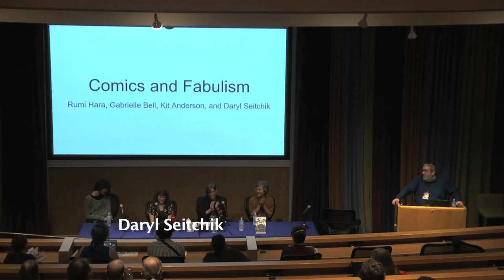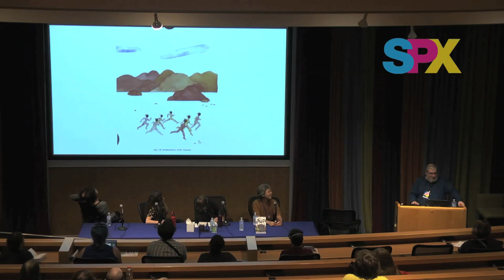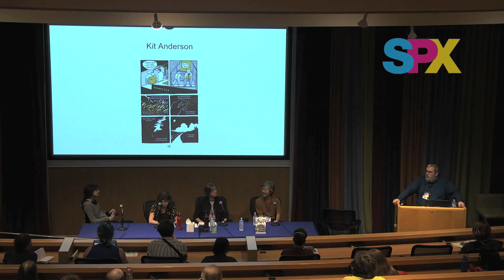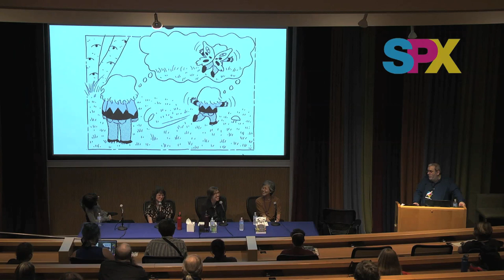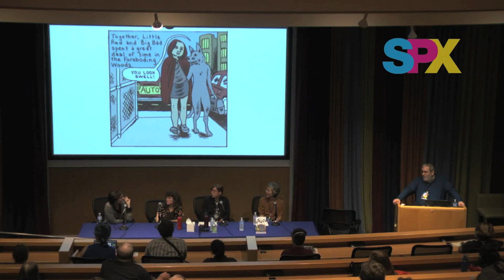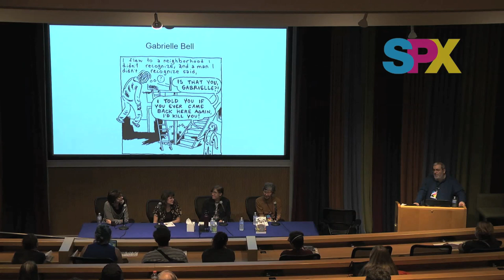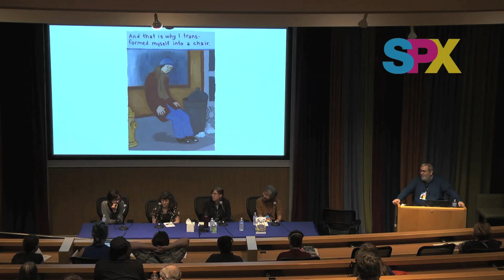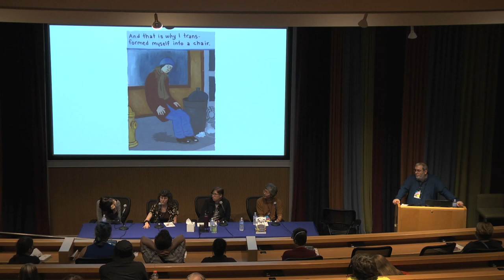SPX 2022 Panel - Comics and Fabulism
Fabulism refers to a narrative style in which everything seems to make perfect sense until some kind of fantastic element is introduced. Moderator Rob Clough and panelists Daryl Seitchik, Rumi Hara, Gabrielle Bell and Kit Anderson explore the different ways they use absurd, fantastic, and dream imagery in their comics.